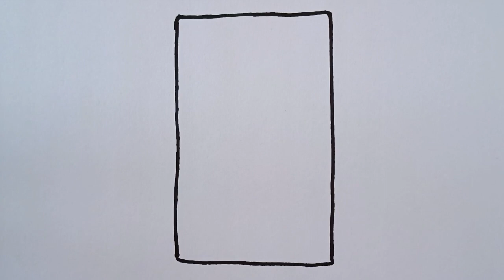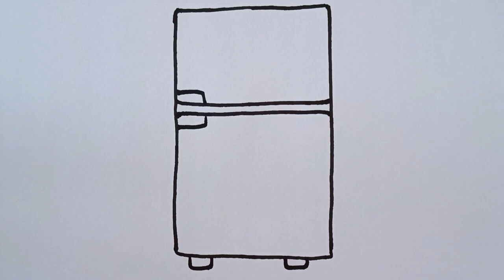How To Draw A Cute Fridge Easy?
Hi, you can learn in this video "  how to draw a cute fridge easy?

kids art land
cute drawing
cute painting
kids painting idea